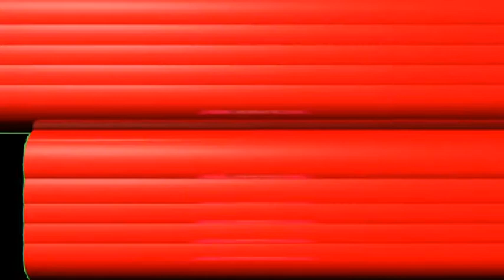माझा बाप्पा माझा परिवार या स्पर्धेतील विजेत्यांचा BRDS नेटवर्क च्या कार्यालयात झाला गौरव